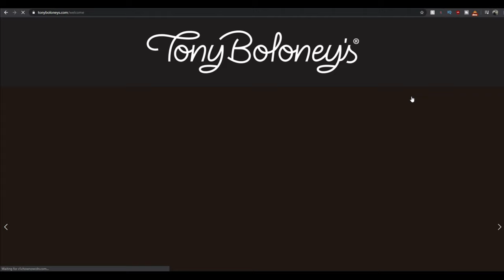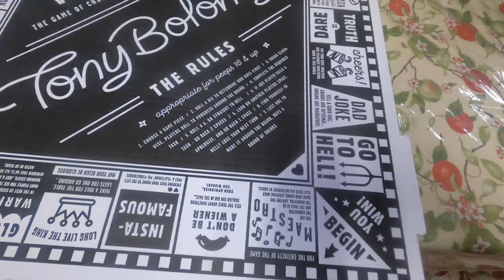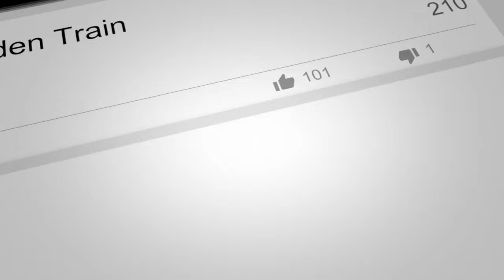Dough Exotic - Tiger King Inspired Pizza by Tony Baloney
They made pizza to look like tiger stripes and appropriately called it "Dough King"!

Vern goes out to Tony Baloney and ordered this specialty pie.  Watch to see what the final verdict is on this new pizza concoction! 😊

Toney Baloney
263 1st St,